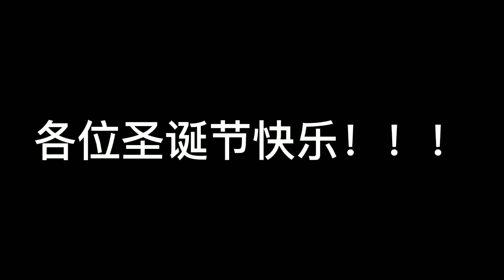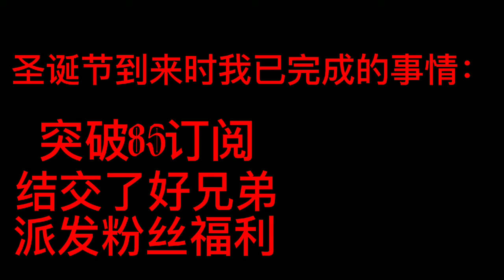圣诞节快乐！！！抽奖活动和宣传